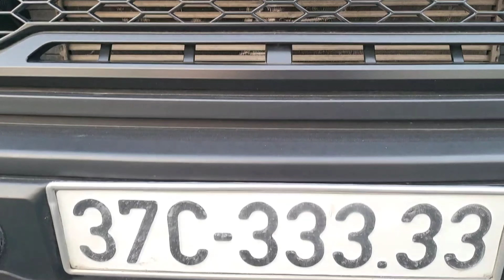Kèo Thứ 7 ... 💜 View đẹp Cần Thơ và Xe